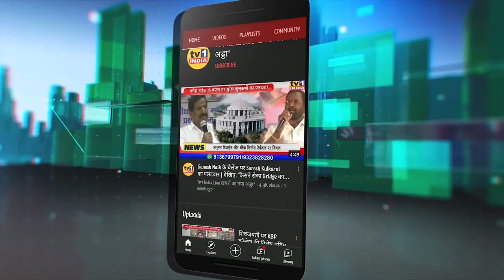Dharmveer Tariler Launch | Eknath Shinde ने बताई Anand Dighe की कहानी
Dharmveer Tariler Launch | Eknath Shinde ने बताई Anand Dighe की कहानी | Uddhav Thackeray | Prasad Oak